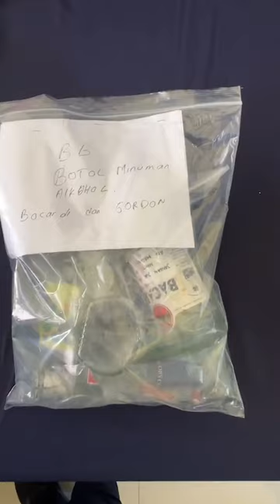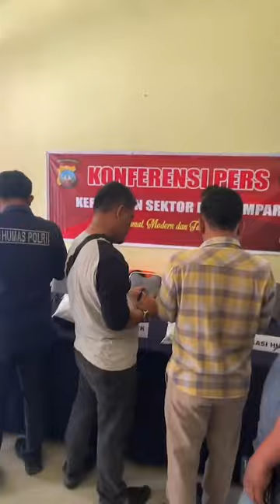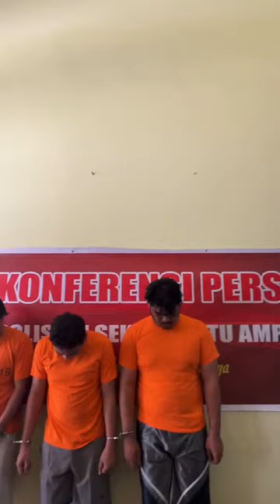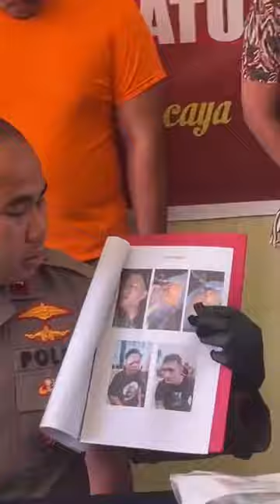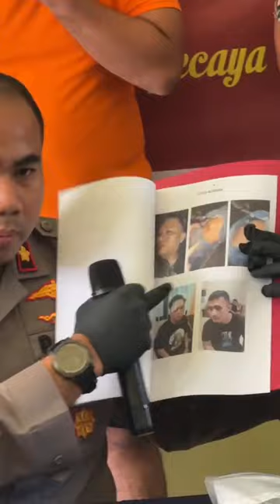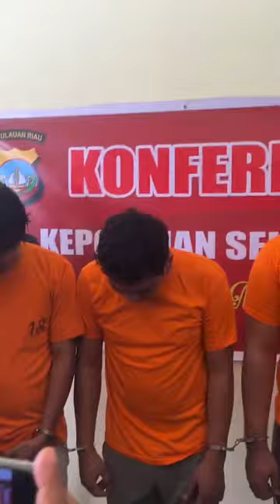Kapolsek Batu Ampar Ungkap Pelaku Pengeroyokan dan Penganiayaan Anggota Polri Polsek Batu Ampar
Kapolsek Batu Ampar Kompol Dwihatmoko Wiroseno, SH, SIK, MM menggelar Konferensi Pers Ungkap Pelaku Pengeroyokan dan atau Penganiayaan Anggota Polri Polsek Batu Ampar yang di dampingi oleh Kasihumas Polresta Barelang AKP Tigor Sidabariba, SH, Kanit Reskrim Polsek Batu Ampar Iptu M. Fachri Rizky, S.Tr.K, MH bertempat di Mako Polsek Batu Ampar. Jumat (24/03/2023).

Pelaku yang di amankan berinisial RO (26 Tahun), DRS (24 tahun), IA (22 tahun), dalam waktu sekira 4 jam Pelaku berhasil di tangkap di perumahan pantai Gading Bengkong Batam.

Kapolsek Batu Ampar Kompol Dwihatmoko Wiroseno, SH, SIK, MM menjelaskan awalnya pada hari Selasa tanggal 21 Maret 2023, sekira Pukul 05.30 Wib mendapatkan laporan adanya keributan di Depan Foreplay Club yang beralamat di Jl. Imam Bonjol kel, Sei Jodoh Kec, Batu Ampar – Kota Batam, kemudian piket fungsi Polsek Batu Ampar berangkat ke tempat kejadian, keributan berasal para dari pengunjung dan kemudian di lerai oleh security. Sesampai di TKP keributan tersebut di lerai anggota Polsek Batu Ampar insial HS, kemudian salah satu dari Pelaku memukul HS, setelah itu bubar.

Sesaat setelah bubar kemudian datang segerombolan orang menggunakan 3 kendaraan dan melakukan pengeroyokn dan penganiayaan kembali kepada anggota Polsek Batu Ampar insial HS, saat itu anggota kami sudah mengatakan bahwa berasal dari polsek batu ampar. tetapi pelaku tidak perduli dan tetap melakukan pengeroyokan.

Akibat kejadian tersebut Anggota kami HS mengalami cedera di bagian pelipis mata, memar kepala pinggang dan kemungkinan patah kaki.
Sementara Korban security inisial HF terdapat luka di pelipis, setelah di lakukan pemeriksaan di tetapkan 3 tersangka yaitu RO, DRS dan IA dan setelah di lakukan pengembangan terdapat juga DPO 1 orang inisial JS.

Kapolsek Batu Ampar Kompol Dwihatmoko Wiroseno, SH, SIK, MM mengatakan pengejaran terhadap DPO tetap kami lakukan, penyelidikan dan penyidikan akan tetap kami lakukan dengan maksimal sampai dengan konstruksi kasus ini dapat lengkap dan para pelaku dapat bertanggung jawab atas perbuatannya yang di lakukan terhadap korban.

Barang bukti yang di amankan 1 helai celana panjang Levis berwarna biru muda, 1 helai kaos oblong lengan pendek berwarna biru dongker, 1 helai celana panjang Levis berwarna biru tua, 1 helai kemeja lengan pendek berwarna putih motif kotak-kotak kecil, 1 helai celana panjang Levis berwarna hitam, 1 helai kaos oblong lengan panjang berwarna hitam, 1 pecahan botol minuman beralkohol bertuliskan Bacardi, 1 pecahan botol minuman beralkohol bertuliskan Gordons, 1 buah Helm berwarna hitam merk KBR, 1 unit Mobil Honda Brio dengan Nopol BP 1462 YY, 1 unit Mobil Honda HR-V RU1 1.5 E CVT CKD dengan Nopol BP 173 NY.
Kapolresta Barelang Kombes Pol Nugroho Tri N, SH, SIK, MH melalui Kapolsek Batu Ampar Kompol Dwihatmoko Wiroseno, SH, SIK, MM mengatakan pelaku melakukan pengeroyokan dan penganiayaan dengan tangan kosong dan menggunakan botol kaca yang ada di sekitar TKP.

Di antara 3 orang pelaku dan DPO dalam keadaan mabuk, pemicu keributan antara mereka dan pengunjung lainnya.

Untuk saat ini ketiga korban sudah dilakukan pengobatan medis dan sudah pulang kerumah, akan tetapi untuk kaki anggota kami saat tidak bisa berjalan dan masih dalam perawatan.

Kapolsek Batu Ampar Kompol Dwihatmoko Wiroseno, SH, SIK, MM menghimbau kepada masyarakat kami akan menindak tegas segala bentuk premanisme dan kami harap tidak ada lagi premanisme di Kec. Batu Ampar ini.

Atas kejadian tersebut pelaku di jerat dengan Pasal 170 ayat (1), (2) huruf ke-1 dan ke-2, dengan Ancaman Hukuman penjara selama-lamanya 9 tahun. ungkap Kapolsek Batu Ampar Kompol Dwihatmoko Wiroseno, SH, SIK, MM.

Source: Polresta Barelang